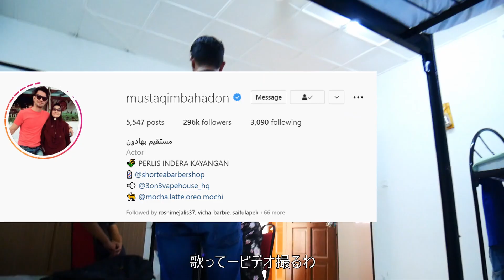APA PERBEZAAN SUASANA SHOOTING MALAYSIA DENGAN JEPUN